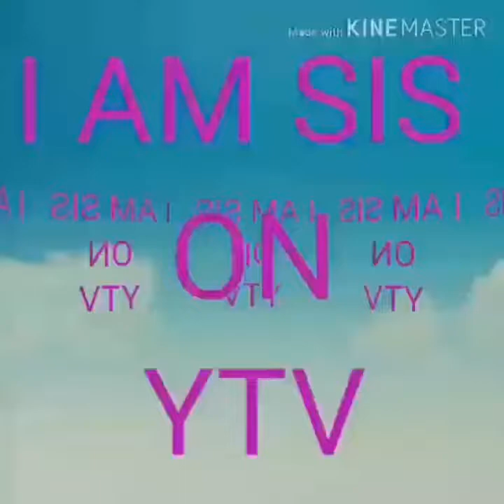Behind the scenes of Grand Premier Botanical garden hk part 2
At try  ko rin  ang Kong ilang  minutes maglakad pababa Mula  sa bahay  ni  Amo.